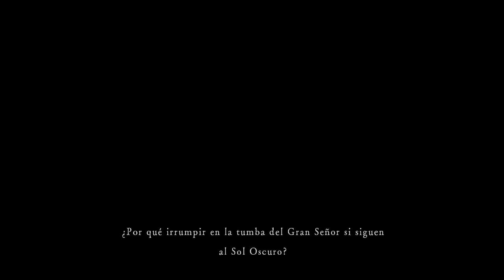Dark Souls Remastered Gwyndolin